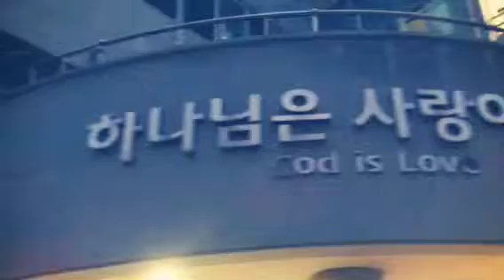갈릴리2013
하계수양회